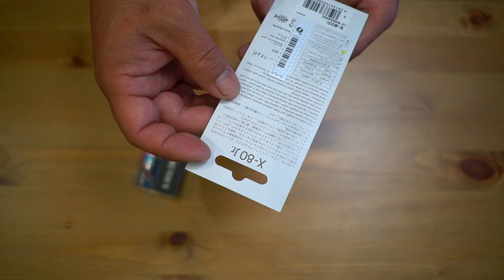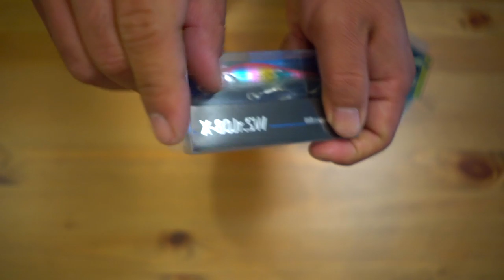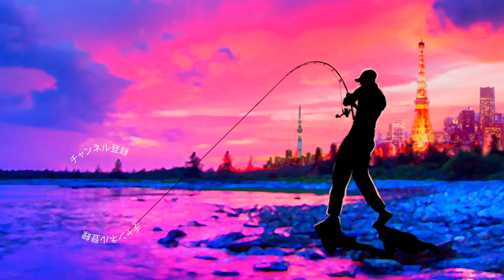メガバス 「ハチマルジュニア」バス釣り用、海釣用の違いとは！？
2020も気になる釣り道具が山盛り！NEW メタニウムの仕様に度肝を抜かれましたが、ステラSW、新しいツインパワーなども気になりますよね！バスロッドではゾディアスがカーボンモノコックグリップを搭載してリニューアルですね！デプスも10年ぶりに関東での出展との事で目が離せません！ギラギラコウゲキを筆頭に巨大なルアーを見るだけでもワクワクしますよね〜！
2020年度は引き続きデプスのコードネームバスやNZクローラーなどの激しい釣りからゲーリーヤマモトのワーム郡を駆使したライトリグの釣りなどなど関東のバス釣り場からホットな釣り動画をお届けして行く予定です。もちろん最新の気になるバスルアーもどんどん購入＆レビューしていきます

55アップしか釣れない！デプス「コードネームバス」に巨大バスが襲い掛かる衝撃映像